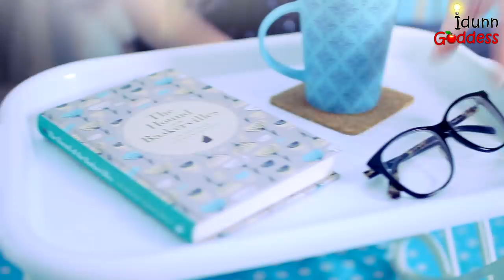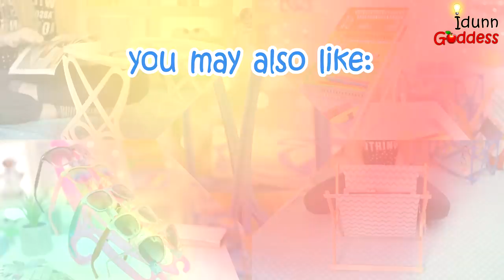5 DIY Projects With Clothes Hangers – New Ideas For Using Hangers In Awesome And Useful Ways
In this video I show how to turn your old hangers into: DIY Bed Tray, DIY Stationery Organizer, DIY Desk Shelf, DIY Sunglasses Holder and DIY Magazine holder.

Everything is super cheap, easy, cute and functional!

I start with a DIY Bed Tray. You will need 4 identical plastic clothes hangers, 1 plastic tray, zip ties and super glue. Very simple, but very useful. Who doesn't like to eat in a bed? Lol I do :)

Next project is a Stationery Organizer. You will need 2 plastic (or, actually, it could be a wooden) hangers and plastic storage baskets. I used 4 of them, but you can use more or less depending on the hangers' length. The main is to use one size (length) containers. They could be of different width, but with the same length. To secure them I used a hot glue gun, but super glue will work as well.

Third DIY – Desk Shelf or 3-tier Desktop Organizer.  For this project you will need 10 hangers (made of hard plastic) and a glue gun. 5 minutes – and you'll have a great shelving for paper, notebooks, stationery etc. Or you can use it as a shoe organizer ;)

DIY Sunglasses Holder is the next project. Two hangers and 10 binder clips. That's all! Awesome, isn't it? :)

And the final idea is an absolutely adorable organizer/holder for magazines. But you can also store clean towels (rolled) or winter hats and mittens in it :) You will need 4 wooden hangers, 4 screws, 4 wooden rulers (mine were 40 cm long), sandpaper (to remove numbers from rulers – OR you can just paint them!), super glue and any old fabric (old curtain, tablecloth, bed sheet etc). I cut 2 pieces of fabric 35 cm for 80 cm each and glued them together with a hot glue (of course – you can sew them instead). First I wanted to remove metal hooks form hangers, but when I failed LOL I've decided to use them as hangers for glasses or keys. So it's up to you – leave them or not.

Idunn